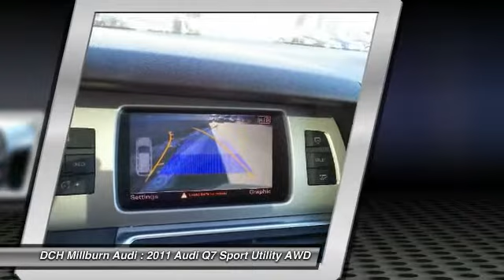2011 AUDI Q7 Maplewood, NJ MD51008A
2011 AUDI Q7 Maplewood, NJ
Stock# MD51008A

2211 Millburn Ave.

This Audi Certified 2011 Audi Q7 3.0L TDI Premium Plus Comes with 20  BI-COLOR (5) DOUBLE-SPOKE ALLOY WHEELS -inc: 275/45R20 all-season tires, COLD WEATHER PKG -inc: heated rear seats heated 4-spoke multifunction steering wheel, FRONT LICENSE PLATE HOLDER, PREMIUM PLUS PKG -inc: Audi MMI navigation plus APS advanced w/rearview camera Audi xenon plus w/LED daytime running lights & turn signals memory function for driver seat and driver side mirror auto-dimming & power-folding mirrors panorama sunroof Bose surround sound HD Radio When the Audi New Car Limited Warranty expires, the Audi Certified pre-owned vehicles are backed with one of the most comprehensive certified limited warranties in the business: Audi Certified pre-owned Limited Warranty becomes effective and provides coverage for a period of 2 years or up to 50,000 miles, whichever occurs first, not to exceed 100,000 total vehicle miles. There's no better illustration of our attention to detail than our 300+ Point Inspection process like Service History, Cosmetic Condition along with Mechanical wear and tear items have to all pass before we can enter each vehicle into the program. No other manufacturer puts its Certified pre-owned cars through a tougher, or more encompassing, examination-an examination every Audi has to ace in order to qualify as Certified pre-owned.